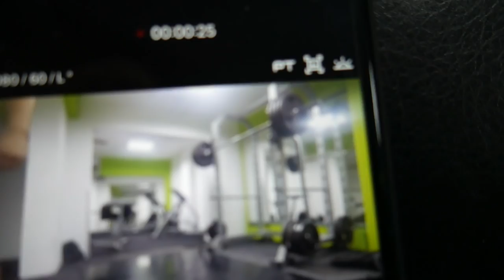Rekordima u Novu godinu ft. Miša Ristić (powerlifter)